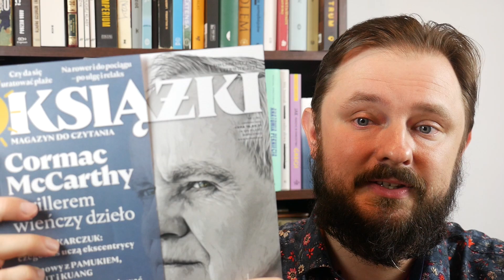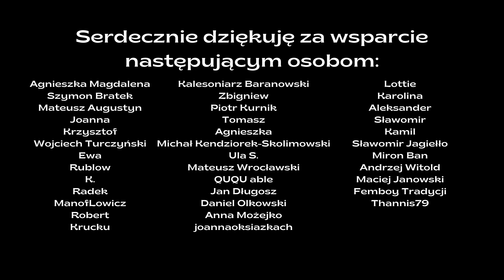Jacek Podsiadło vs Zofia Kossak-Szczucka | Pręgierz | Grafzero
Lektury szkolne są nudne, przestarzałe i archaiczne - nie to co współczesna generyczna literatura fantasy. Znacie tę bajkę? To posłuchajcie raz jeszcze. Jacek Podsiadło robi sobie podśmiechujki z Zofii Kossak-Szczuckiej, ale wychodzi jeszcze mniej śmiesznie niż w jego poezji. Innymi słowy Grafzero vlog literacki z kolejnym Pręgierzem!